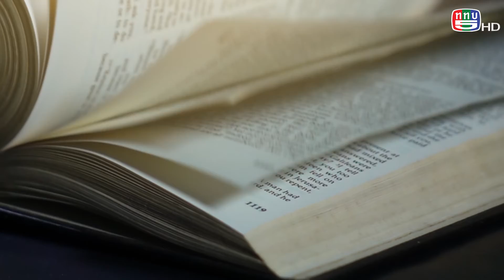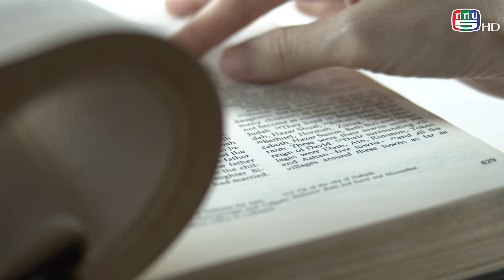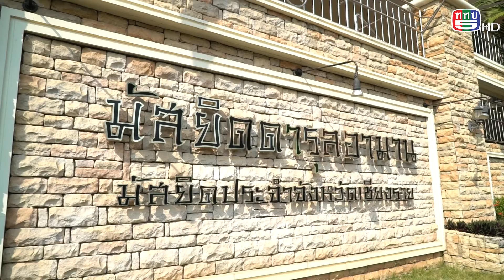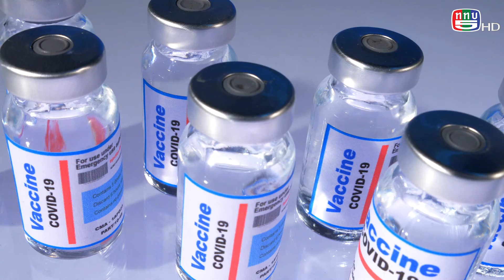หน้าต่าง กอท. | การบริหารงาน กอจ.เชียงราย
Muslimtimethailand | หน้าต่าง กอท. | การบริหารงาน กอจ.เชียงราย
สัมภาษณ์ราชัน รุจิพรรณ
ประธานคณะกรรมการอิสลามประจําจังหวัดเชียงราย